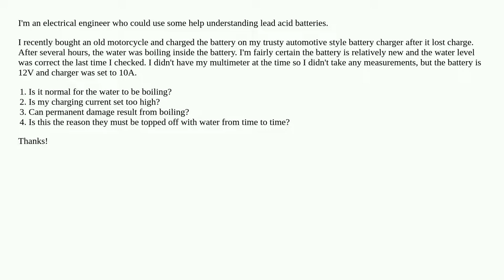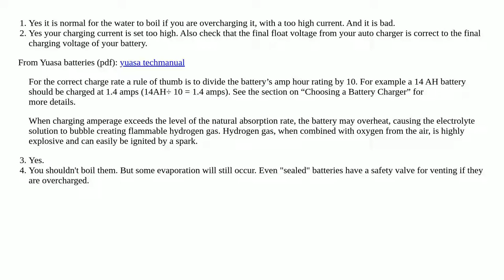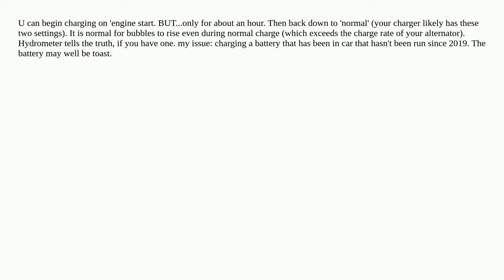Lead acid battery boiling during charging: this is bad, right?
A special thanks goes out to the community